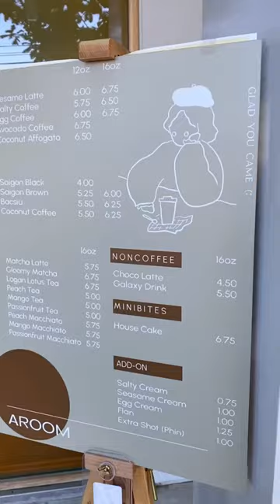Meet Aroom Coffee in Seattle